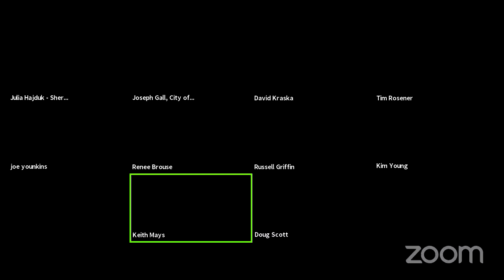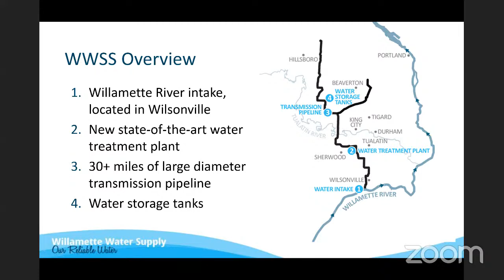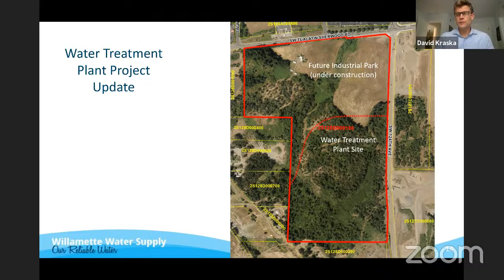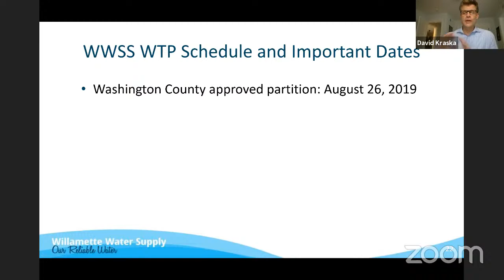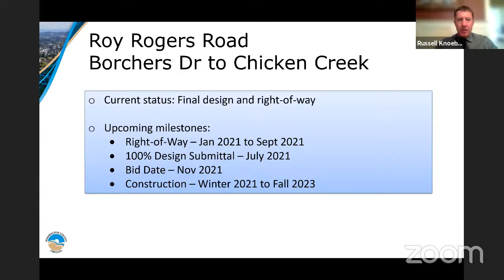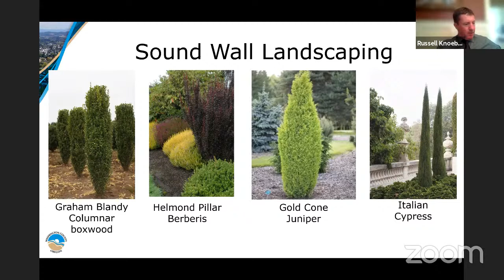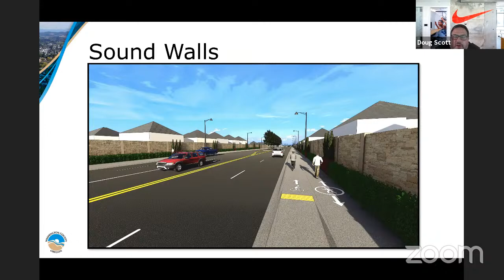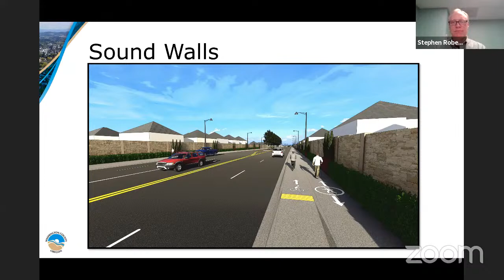Sherwood City Council - Work Session